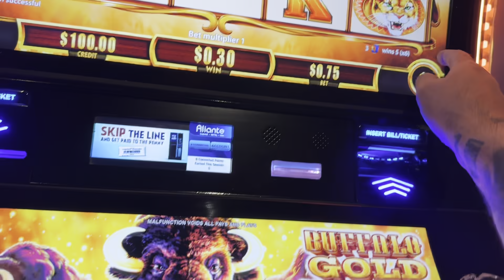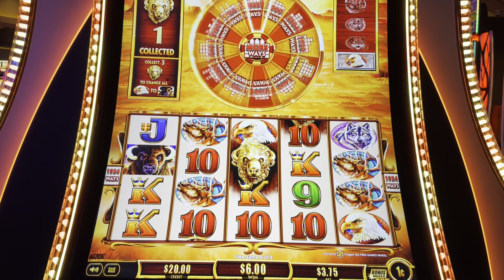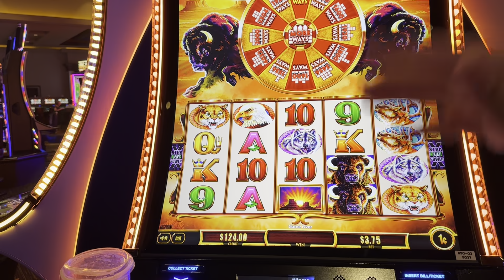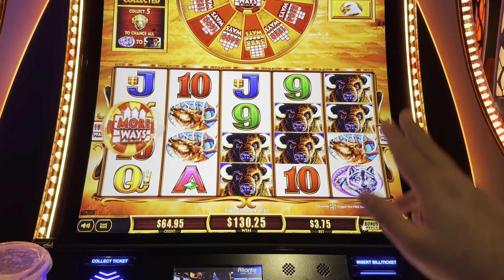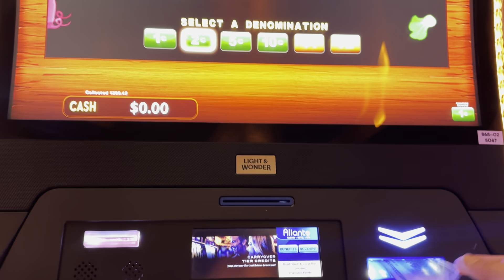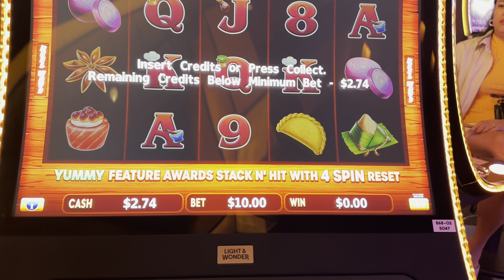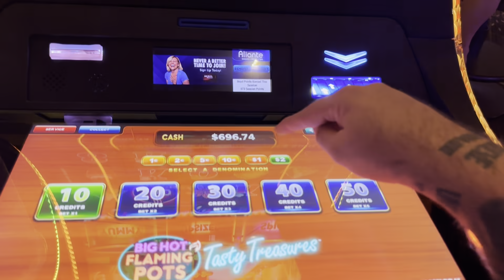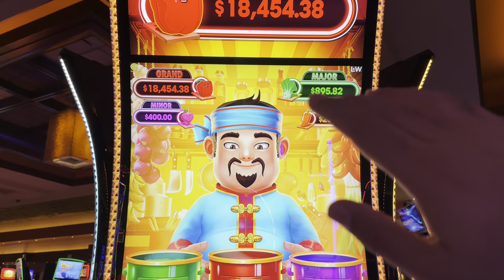THEY GOT THE NEW SLOTS!!!!!!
THEY GOT THE NEW SLOTS TOO!